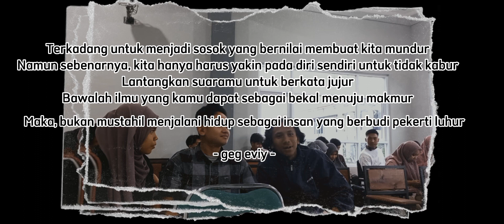KAPAL BOCOOR ! Batu Bara Cemari Laut Masa Lembu ● Hukum Lingkungan ● FH Unija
⚜️ LEX DURA SED ITA SCRIPTA 🇲🇨

LADY LAW 🧕